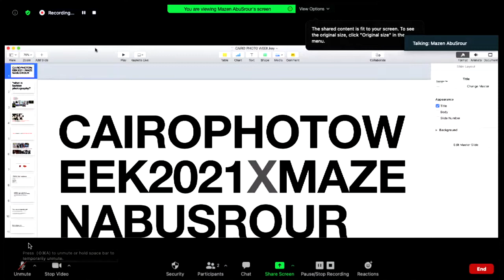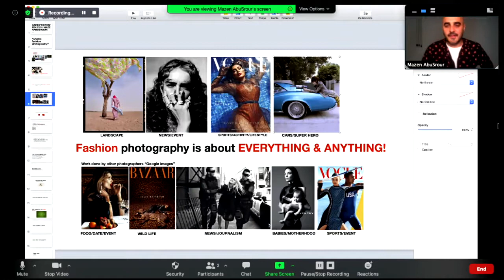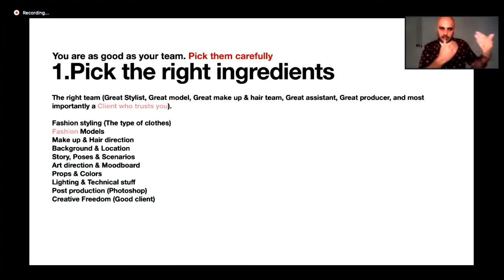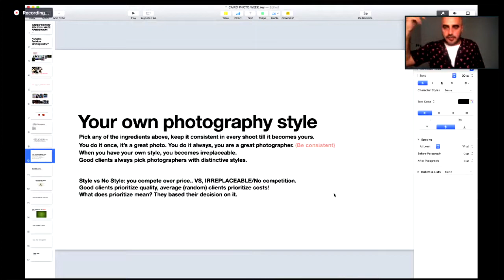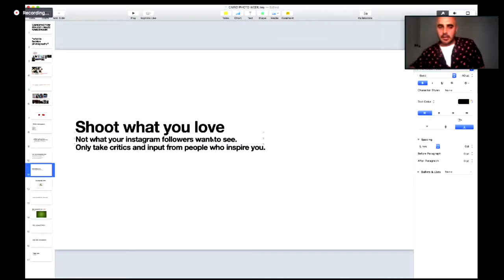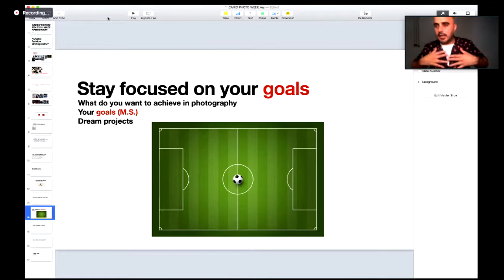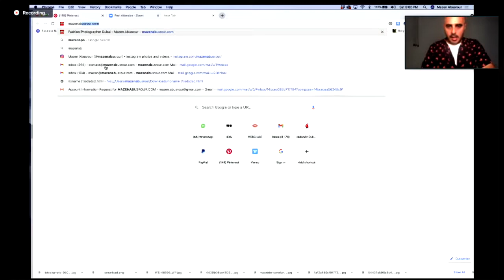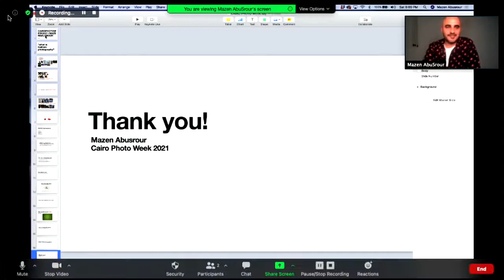How to Improve Your Fashion Photography - Talk by Fashion Photographer Mazen Abusrour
How to Improve Your Fashion Photography - Talk by Fashion Photographer Mazen Abuserour
Cairo Photo Week 2021

Known for his vibrant use of colour and impeccable choice of locations, Mazen Abusrour is one of the most sought afterfashion photographers in Dubai and the region, as he shoots regularly in UAE, the GCC area, Lebanon, Egypt, and India, partnering with photography production houses in Dubai and from all over the globe. Ranked among the top professional portrait, celebrity, advertising, and commercial photographers in Dubai and the region, his work has been published in several VOGUE editions, Harper’s Bazaar Arabia, ELLE, L’OFFICIEL, Marie Claire, GRAZIA, Esquire ME to mention a few.
Mazen Abusrour has worked with celebrities from Hollywood, Bollywood, and the Middle East. Some of the celebrities he worked with are the legendary PRINCE, Lindsay Lohan, David Harbor, Nikolaj Coster-Waldau, Shah Rukh Khan, Deepika Padukone, Anushka Sharma, Alia Bahatt, Tamer Hosny, Kadim Al-Saher, George Kurdahi, Huda Kattan, Tara Emad, Yasmine Sabri and he worked with top models such as Elle Macpherson, Chanel Iman, Shanina Shaik and others. He has also done magazine advertorials and campaigns for major brands such as Dior, Saks Fifth Avenue, Dolce&Gabbana, GUCCI, KODAK, Cartier, Burberry, CHANEL, Donna Karan, Tory Burch, KENZO, and Samsung Galaxy.